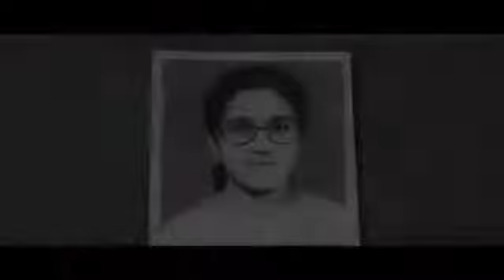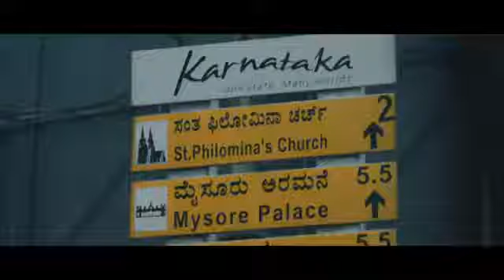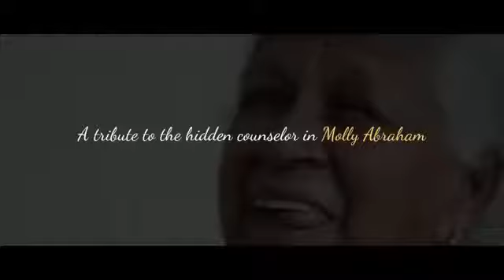August 21, 2020